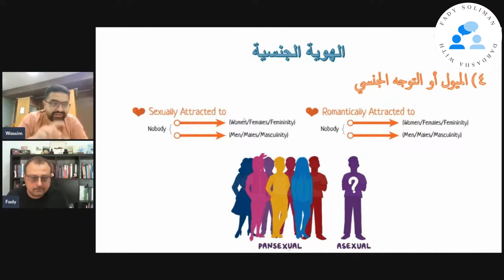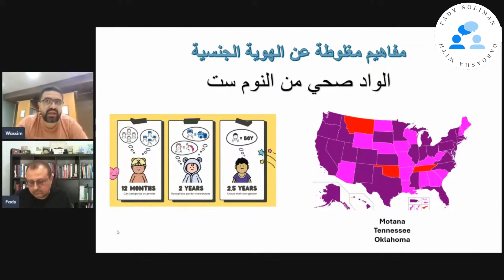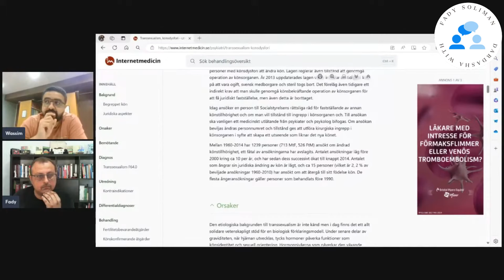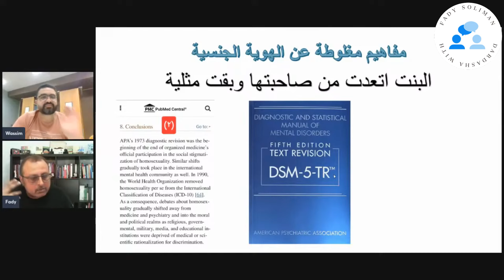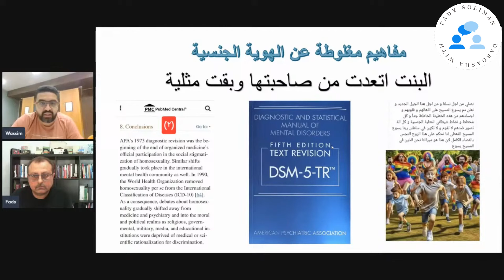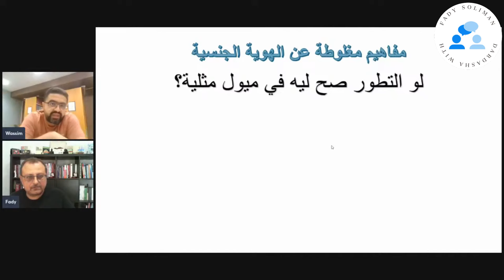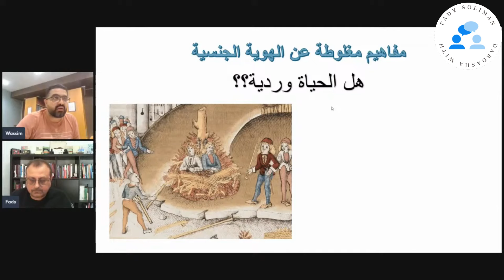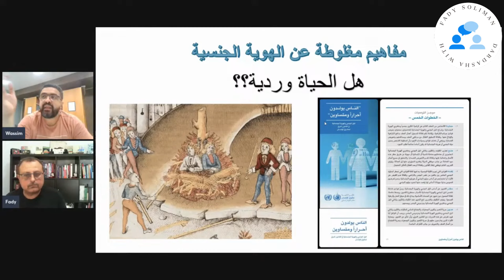مع الدكتور وسيم اشرف - الرد العلمي على اشهر المعلومات المغلوطة عن الهوية و الميول الجنسية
لينك الجزء الاول